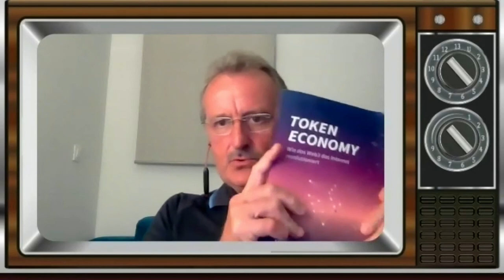{05} TOKENISIERUNG: Tokenize everything | DeFi ist Kapitalismus über Steroide | BLOCKCHAIN.Espresso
Im vierten Blockchain.Cafe sprachen wir über Tokenisierung. Als Vortragende luden wir uns Shermin Voshmgir ein, Autorin des Buchs "Token Economy".  Weitere Panel-Teilnehmer waren Christoph Jentzsch (Kreieren der ersten DAO, Gründer von slock.it),   Dirk Kruwinnus (blockLAB Stuttgart, DeFi Buddies) und Maximilian Bruckner (Executive Director of ITSA).

Hier einige Zitate der Teilnehmer:

Shermin Voshmgir:
+  "Proof-of-Stake ist anarchisch und ein Rückschritt von Proof-of-Work."

 Shermin Voshmgir:
 + "DeFi ist Kapitalismus über Steroide."

 Christoph Jetzsch:
 + "Wir müssen Ethereum als offene Platttform für Innovationen nutzen und aufpassen, dass unsere Freiheit nicht durch Regulatoren beschnitten wird."

Bücher:

Shermin Voshmgir:
+ Token Economy - Wie Blockchain & Smart Contracts das Internet revolutionieren

Thor Alexander:
+ Dezentrales Geld & DeFi